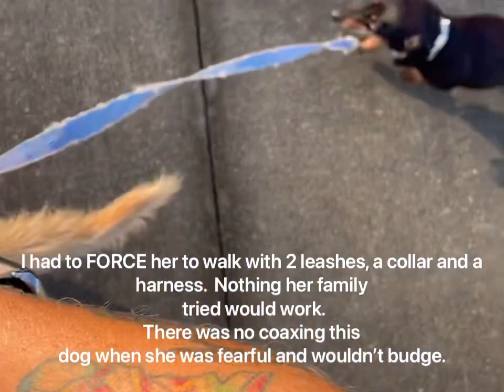Fearful and reactive Janko